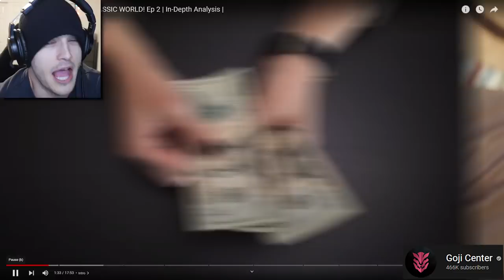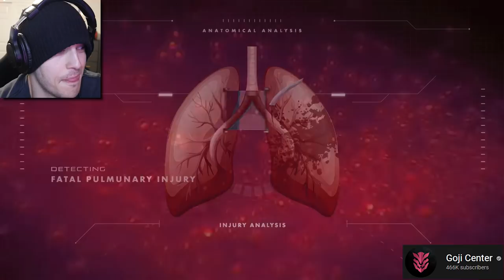THEY ADDED ME TO A GOJICENTER DINOSAUR VIDEO! (reaction)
I FINALLY GOT TO EXPERIENCE DINOSAUR DEATHS